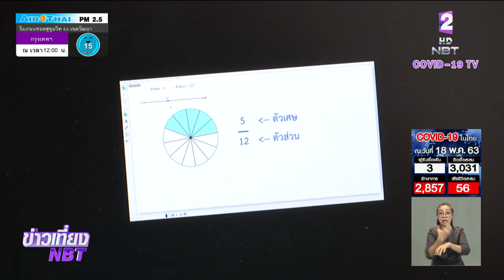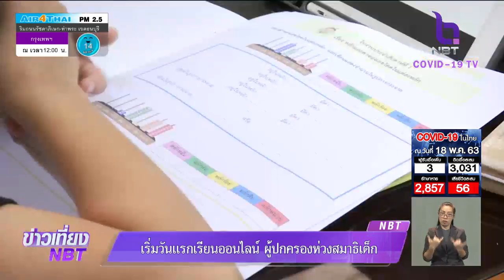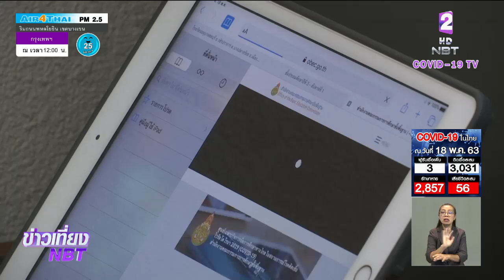เริ่ม "เรียนออนไลน์" วันแรก!! ผู้ปกครองห่วงสมาธิเด็ก